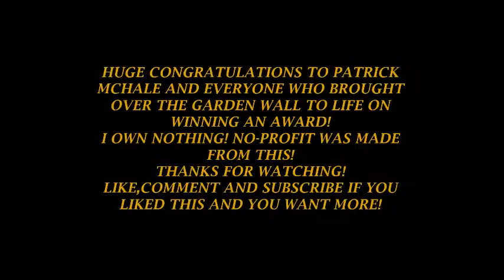Over The Garden Wall Crack: In which Greg asks Wirt what he wants to do tonight.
IT'S FINISHED! After a few hours and weeks, this tribute of humour to a darling show is done! I hope to make more...

Leave suggestions below!